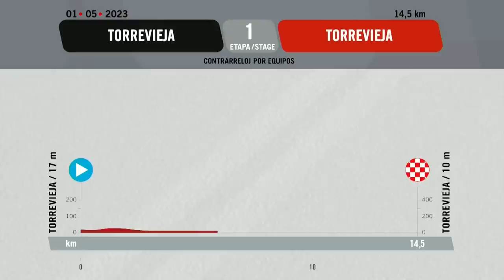La Vuelta Femenina 2023 Highlights - Etappe 1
Die Grand-Tour-Saison ist eröffnet! Die Vuelta Femenina erstreckt sich nun über sieben Tage und wurde in den Mai gelegt. Die Ausgabe 2023 beginnt mit einem 14,3 km langen Mannschaftszeitfahren rund um Torrevieja. Die Strecke ist nicht allzu schwierig, aber auf den letzten Kilometern gibt es ein kräftezehrendes Stück Flachland, bevor es in einer schnellen Abfahrt zur Ziellinie geht.